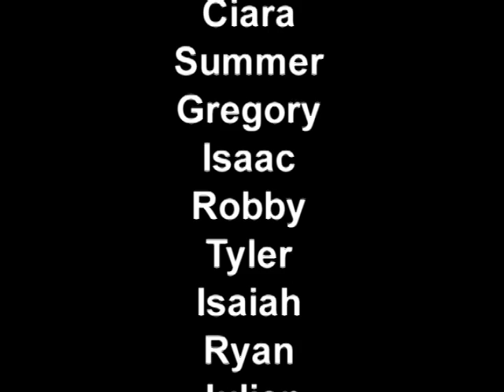Mrs. Elseser's FarmPark trip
Mrs. Elseser's class visits the Lake Farm Park